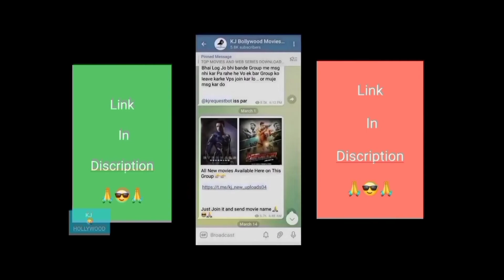top 10 zombie movies in hindi | Kj Hollywood | top 10 best zombie movies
Hello 😜 dosto Aj Me Ap Logo 10 Esi Khoonkhar Zombie Movies Ke Bare me Batane wala Hoon Jinko IMDB par Sabse jayada Ratings Mili he. Sath Hi guys Ye sari Ki Sari Movies Kisi Na Kisi Bande Favourite Movies Me Se Ek He. Agr Ap Ek Real Zombie Movies Lover He to Guys Ye Sari Movies Apke Liye Jackpot he. In Sabhi Movies Movies ko Dekhna Mat bhuliyega.

bollywood zombie movies in hindi dubbed full action hd,
zombie movies dubbed in hindi full movie 2021 new,
zombie movies dawn of the dead,
zombie movies dubbed in hindi full movie 2022 new,
5 best zombie movies,
best zombie movies to watch,
best zombie movies name,
best zombie movies top 10,
best zombie movies on tubi,
best zombie movies list coming soon,
10 best zombie movies,
zombie video,night of the living documentary video,top 10 zombie movies of all time,zombies of nairobi,sinhala documentary,zombie movies top 10,